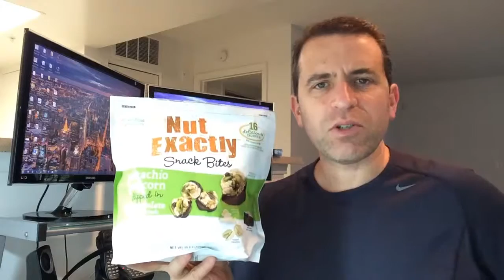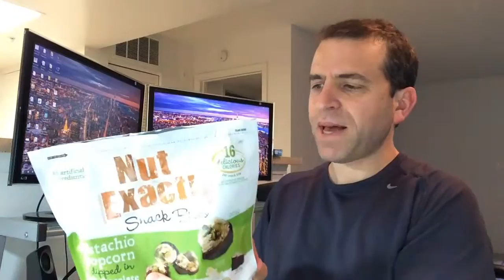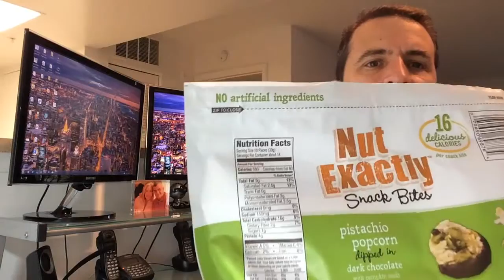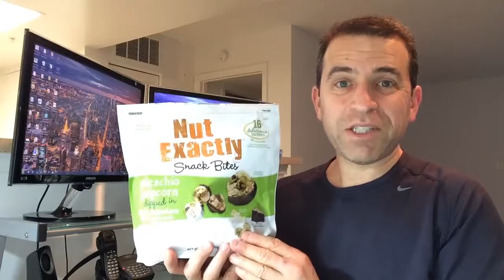Nut Exactly Pistachio Popcorn Dipped in Dark Chocolate Review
- Find other flavors here!

These are so delicious!